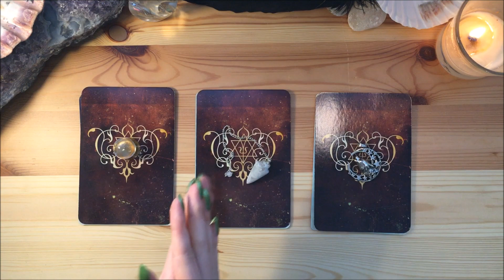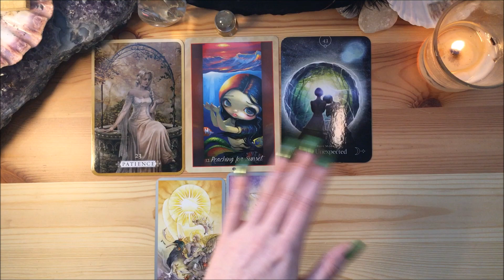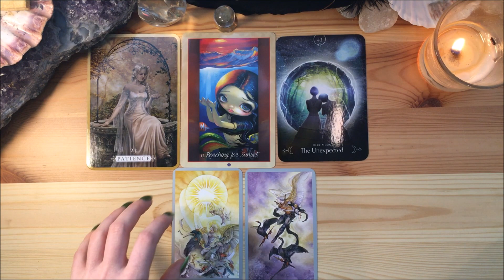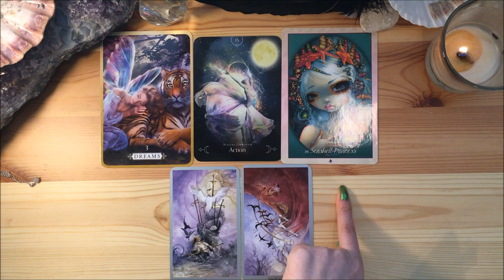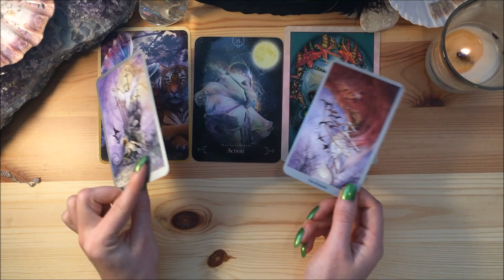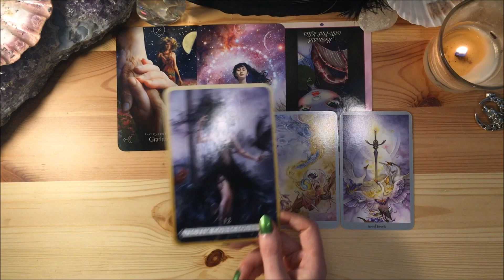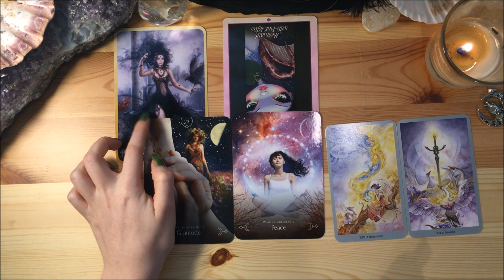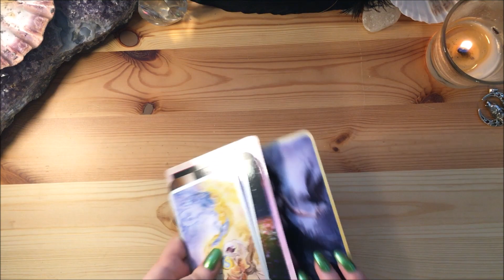Healing and getting back to your Goals! // Sagittarius Full Moon Pick-a-card!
Timestamps:
Group 1 Mini Crystal Ball: 4:40
Group 2 Rainbow Moonstone Pendulum: 20:09
Group 3 Wolf Moon Pendant: 36:52
Decks Used:
Shadowscapes Tarot
Queen of the Moon Oracle
Myths and Mermaids Oracle of the Water
Heal Yourself Reading Cards
*Please use your own judgment/intuition when making life decisions. Advice offered should not be seen as a substitute for medical, financial, legal (etc..) professional services. Thank you!